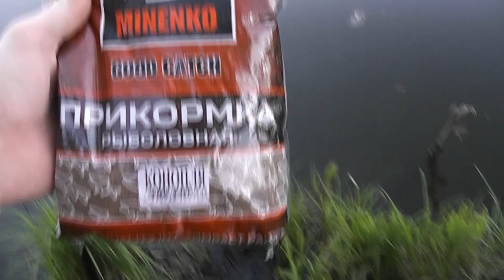Вечерняя рыбалка , рыбалка на поплавок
Вечерняя рыбалка на озере.
Выбрался на пару выходных дней из города и сразу на озеро, посидеть у воды с удочкой, отдохнуть душой и телом от городской суеты, а что из этого получилось, смотрите сами.